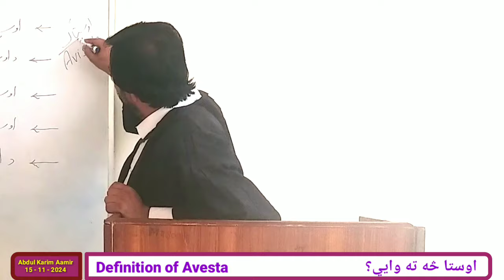definition of avesta | اوستا څه ته وايي